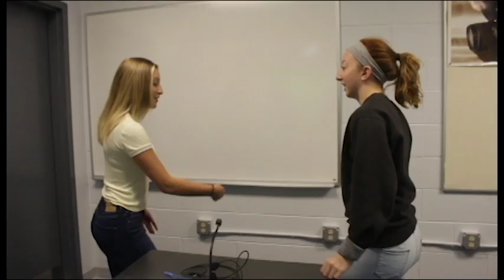Keith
Special Effects project